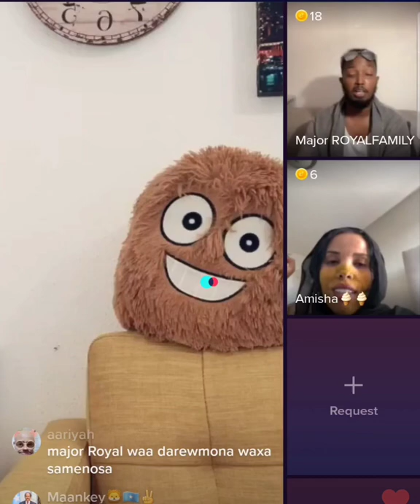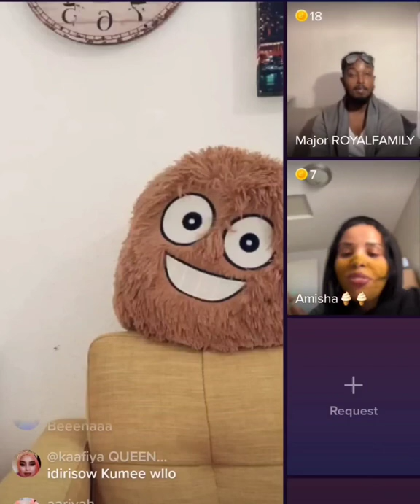DEG DEG GABADHII JALAATADA TURKIGA UUGU NIIKISAY OO LASOO QABTAY TOOS UDAAWO FADLN CHANNEL SUBSCRIBE